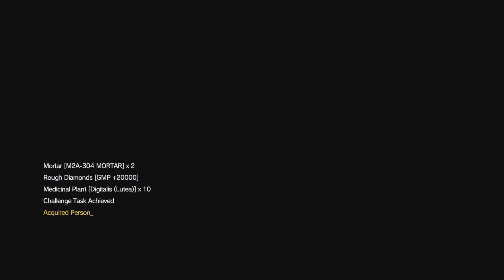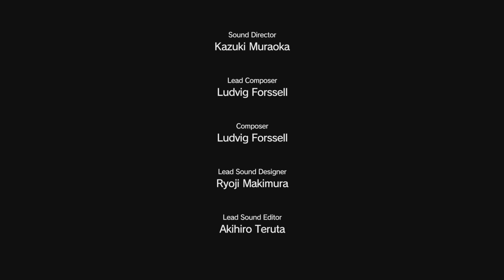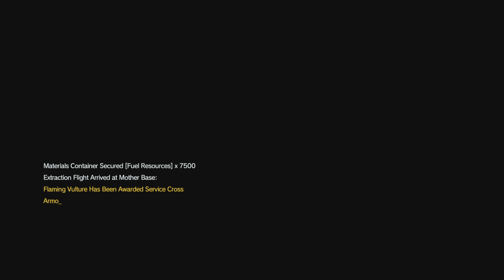METAL GEAR SOLID V: THE DEFINITIVE EXPERIENCE 12